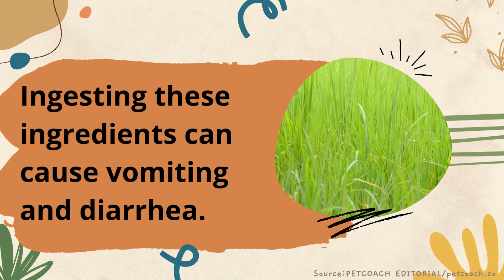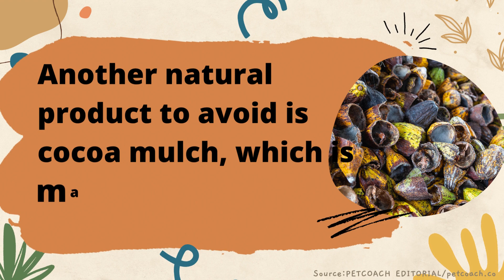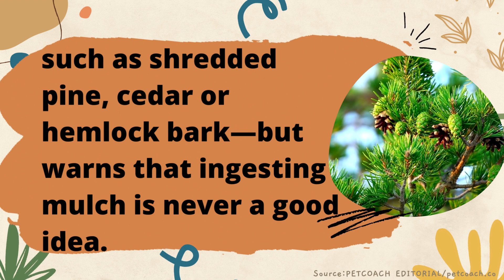Organic and Natural Lawn Treatments What You Need to Know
Source: PETCOACH EDITORIAL/petcoach.co